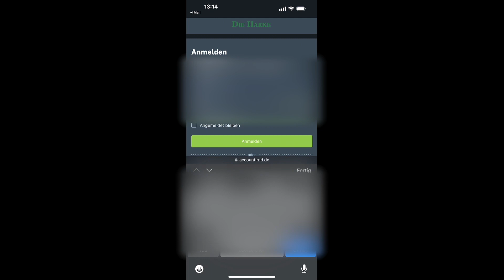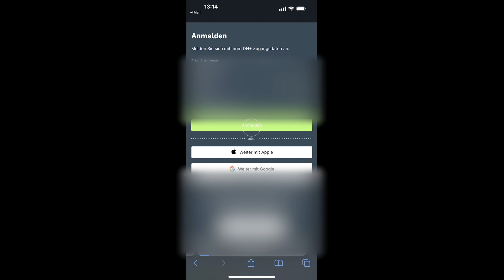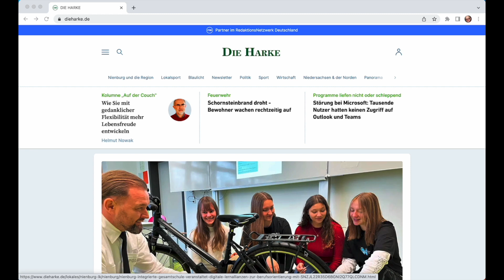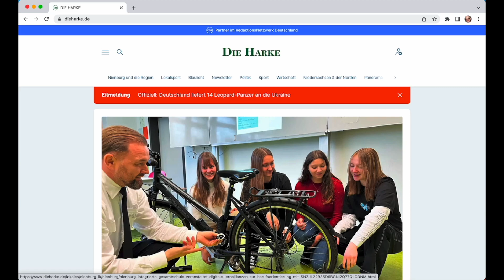Ganz einfach: Neues Passwort für digitale HARKE-Inhalte anlegen